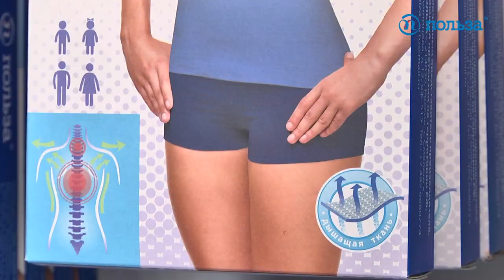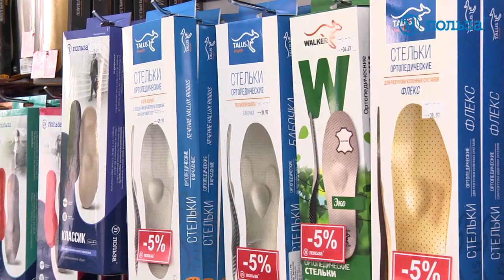Медицинский магазин «Польза» открылся в Пинске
В Пинске открылся медицинский магазин «Польза». Это фирменное торговое учреждение белорусского производителя ортопедических изделий марки «Польза». Кроме продукции собственного производства: бандажей для суставов и позвоночника, послеоперационных изделий, компрессионного трикотажа, в магазине представлен широкий ассортимент других изделий медицинского назначения. Это медтехника известных брендов, массажеры для спины и тела, ортопедические подушки для здорового сна, товары для реабилитации и профилактики. Богатый выбор ортопедических стелек – есть модели для детей и взрослых. Будущие мамы также найдут в магазине «Польза» много нужного и полезного для себя.